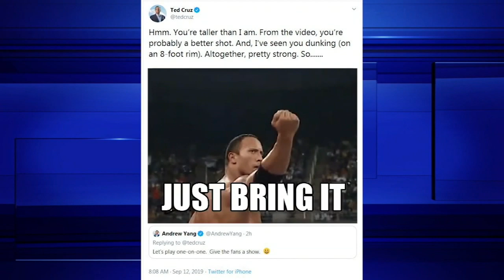Andrew Yang and Ted Cruz may have basketball battle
The challenge apparently started Wednesday afternoon when someone on Twitter pointed out they wanted to see a Yang versus Cruz game.